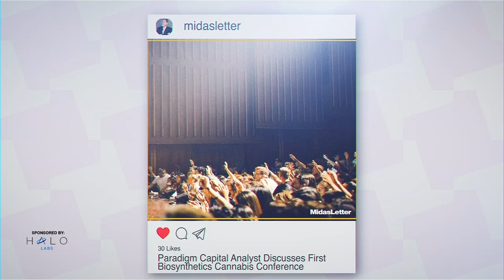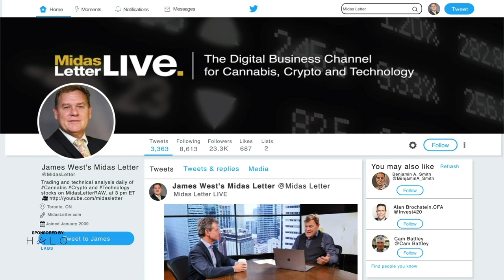Midas Letter Live from Halo Labs Inc (NEO:HALO) Chairman G. Scott Paterson's Backyard